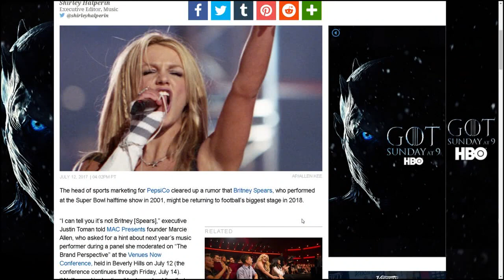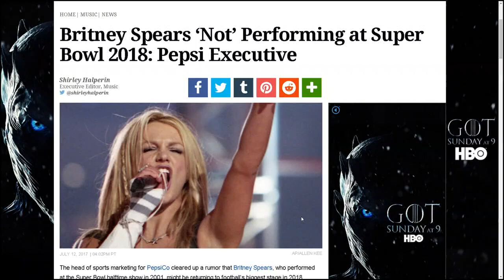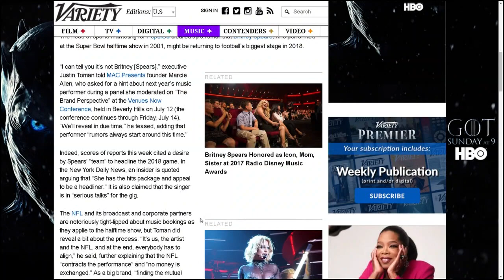Lady Gaga gets Emmy nod for Super Bowl performance; who will be on the 2018 stage?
Rumors of Britney Spears headlining the 2018 Super Bowl halftime performance are not true. Who do you want to see? (July 14, 2017)